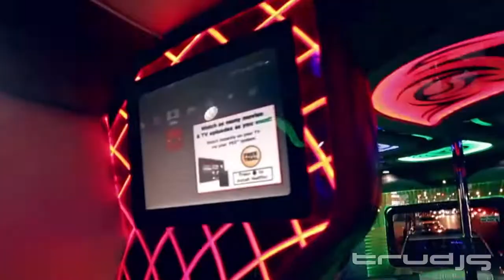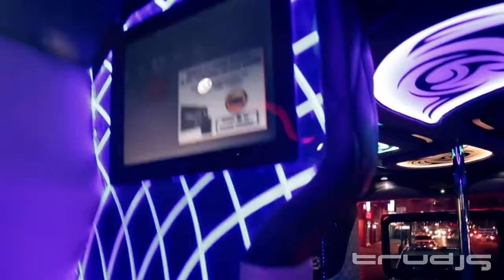THE GOOD LIFE EXPRESS - PARTY BUS AND LIMO SERVICE TAKE A LOOK INSIDE OUR 30 PASSENGER BUS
TRuDJs & JPerez Presents THE GOOD LIFE EXPRESS - PARTY BUS AND LIMO SERVICE. Catering to all occasions birthdays, sweet 16, private parties, album release parties, mixtape release, club event, fashion parties, clothingline release & more.